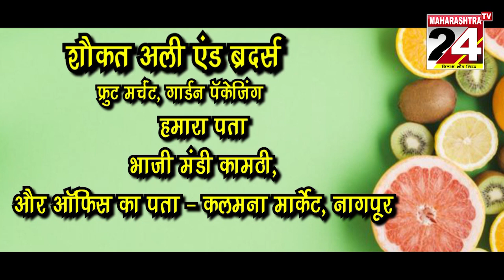पुलिया गिरने के बाद शिवसेना ने भाजपा और NHAI को घेरा | 20 OCT 2021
काहा ब्लैकलिस्ट कंपनी को दिया ठेका, ठेका रद्द करने की मांग